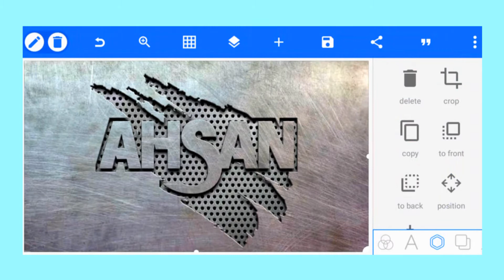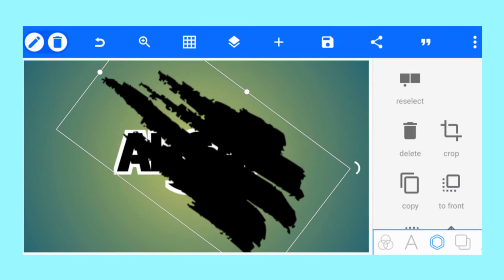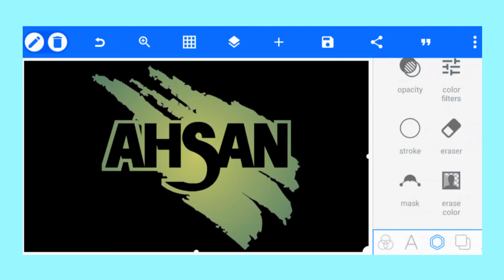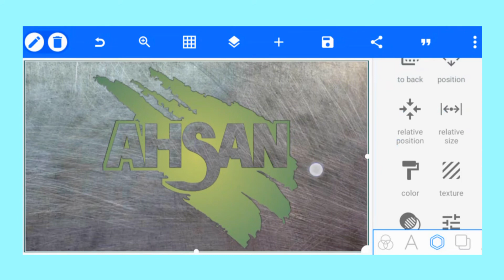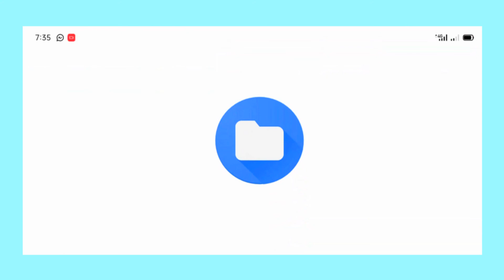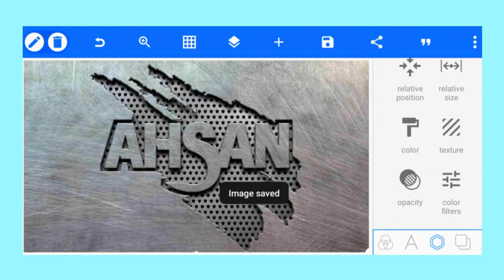How to edit 3D name in pixallab || editing tutorial on android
How to edit 3D name in pixallab || pixallab editing tutorial on android || Ahsan Designs